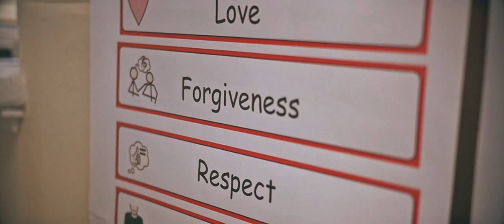King's School Hove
A short introduction to our wonderful school